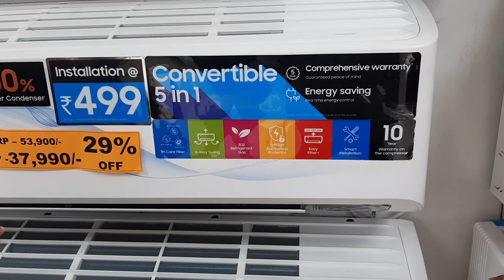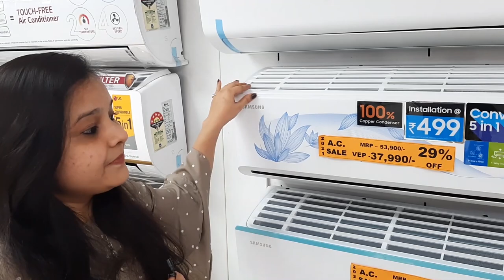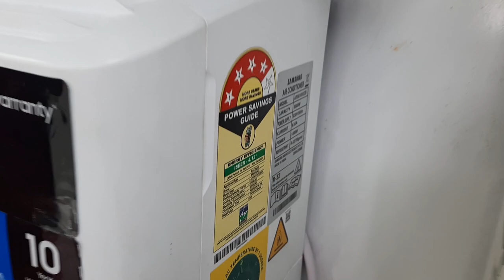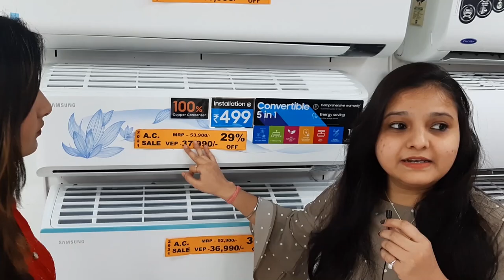Samsung AC | Samsung Budget Friendly AC | samsung ac review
I have shared with you Samsung ac a budget friendly Ac Review. All these AC are Dual Inverter technology base model. Dual Inverter Technology means AC Has two rotter, which means they make less noise and gives you fast child Air. And all these AC are Budget Friendly. In this Video we have also suggest you, how many tons of AC will be right for your home. If the size of your house is 10 * 10, then 1  ton AC will be good for you, If the size of your house is 10 * 15 then 1.5 ton AC will be good.
Samsung AC/Samsung ac review

Address: 5, SAHAJ COMMERCIAL, OPP. KARNAVATI MEGA MALL, Vastral, Ahmedabad, Gujarat 382418

Samsung 1.5 Ton 4 Star Inverter Split AC (Copper, AR18AY4YATZ, White)

Samsung 1 Ton 4 Star Inverter Split AC (Copper, Convertible 5 in 1, HD Filter, 2021 Model, Floral pattern, AR12AYMYATB)

amsung 1.5 Ton 3 Star Inverter Split AC (Copper, Convertible 5 in 1, HD Filter, 2021 Model, Floral pattern, AR18AYLYATB)

Samsung 1.5 Ton 3 Star Inverter Split AC (Copper, AR18TY3QBBU, White)

Hello Friends,
I am Priya Singh From "Video Tester" Team. Here We test and analysis the product's that we use in our daily life and bring the best Items to the front of people.

Thanks,
Priya Singh